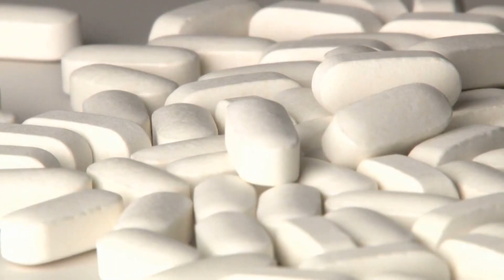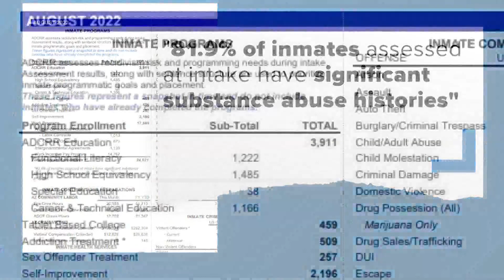Maricopa County Attorney candidates recognize growing fentanyl crisis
Current Maricopa County Attorney Rachel Mitchell and Democratic candidate Julie Gunnigle are each running to finish out the late Allister Adel's term.